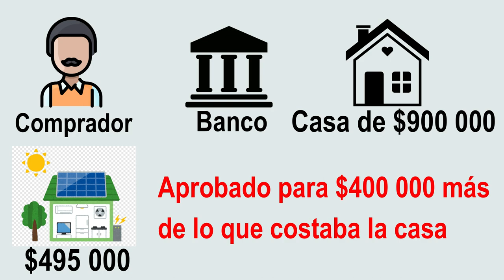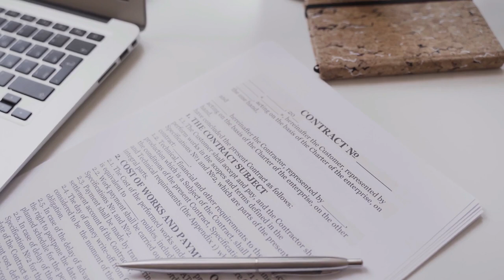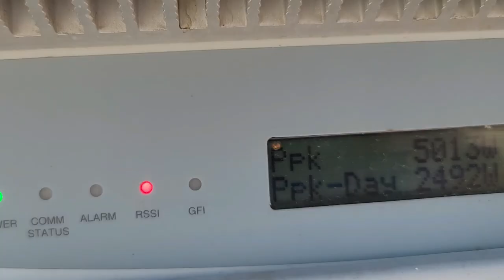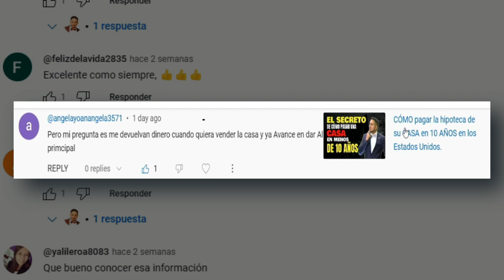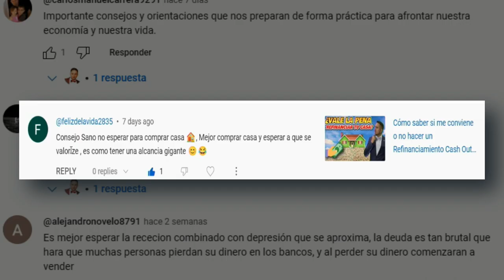Las Trampas de los Contratos de Paneles Solares: ¡No te dejes Engañar!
¡Bienvenidos a este importante video en dos partes sobre la instalación de paneles solares en tu casa! Hoy abordaremos temas cruciales para que tomes una decisión informada antes de tomar cualquier acción. Personalmente, siempre consideré los paneles solares una excelente manera de ahorrar energía, tanto que los instalé en mi primera casa.

Sin embargo, quiero ser honesto contigo, hay ciertas cosas que debes tener en cuenta antes de dar ese paso. Recientemente, representé a unos clientes que perdieron 38 mil dólares al instalar paneles solares en su casa, una experiencia que me motivó a investigar más sobre este tema.

Uno de los problemas principales es el contrato de los paneles solares, que suele ser de 20 a 25 años, mientras que el promedio de tiempo que los estadounidenses viven en una casa es de 10 a 13 años. Esto significa que existe una alta probabilidad de que quieras vender tu casa antes de que se cumpla el contrato, lo que puede generar complicaciones y costos adicionales.

Además, en algunos contratos, los pagos pueden aumentar significativamente en uno o dos años. Otro punto a considerar es si se permite transferir el contrato a un nuevo comprador en caso de vender la casa.

También debes tener en cuenta que la compañía de paneles solares no siempre es la encargada del financiamiento, lo que puede generar problemas y retrasos en caso de venta. He visto casos en los que los nuevos compradores no pudieron calificar para los paneles solares debido a problemas con la financiación, lo que llevó a la pérdida de ventas.

Además, después de algunos años, las compañías de paneles solares pueden cambiar de dueño, lo que puede afectar los términos y condiciones del contrato original.

Otro aspecto importante es que la energía generada por los paneles solares generalmente se vende a la compañía eléctrica y no se acumula en baterías en casa. Esto significa que si se va la corriente, no tendrás electricidad a pesar de tener paneles solares.

La tecnología de paneles solares también está evolucionando rápidamente, y es posible que en unos años los paneles que tienes instalados sean considerados obsoletos. En este caso, tendrías que enfrentar los costos de desinstalación y reemplazo.

Además, las complicaciones con la compañía de paneles solares y la falta de respuesta pueden ser frustrantes en caso de problemas técnicos.

 ¿Te animas a instalarlos? Déjame tu respuesta en los comentarios y no te pierdas la segunda parte de este video, donde abordaremos más detalles cruciales. ¡Gracias por estar aquí!